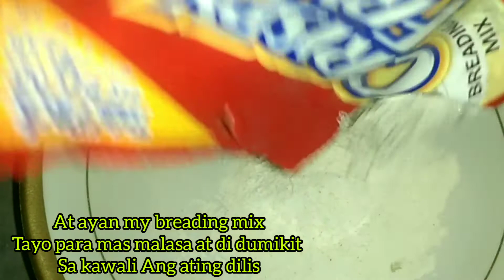"CRISPY FRIED DILIS"😋😋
pwede ulam pwede kutkotin